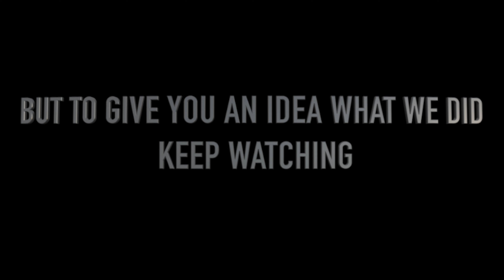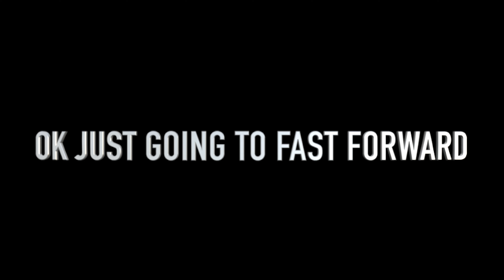SKUNKED WHILE PANNING FOR GOLD / WIN A METAL DETECTOR UPDATE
My older brother and I decided to goto Cajon Creek to look for gold But what we decided is not to bring our sluice box. All we brought was a classifier and a pan so we can walk up stream to do test pans up the stream and try to find the california mother load...haha. But we soon ran out of trail due to the heavy brush. So we decided to walk back down stream and go thay route. We dug for 3 hours but didnt' even find a single spec of gold. so at the end of the video i mentioned that the metal detector giveaway is still going on. It is taking alittle time to hit 3,000 subs but with everyones help i'm sure we can hit that goal pretty quick. See everyone on the next video!

Gold Equipment at a good price:
31" Sluice Fox Modular Sluice Box System for Gold Panning Kits

Sluice box

Gold Pan

11 pc Prospecting-Mining-Panning Kit- 2- Classifiers 3 Gold Pans,+ MORE!!

GoPro Hero 8 Bundle Kit

Hand Held Power Bank For GoPro or Camera